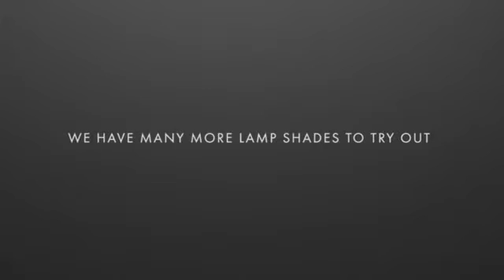How to assemble your new VITA Eo